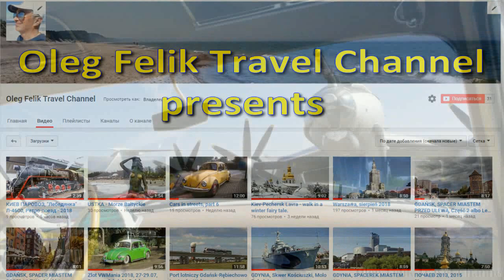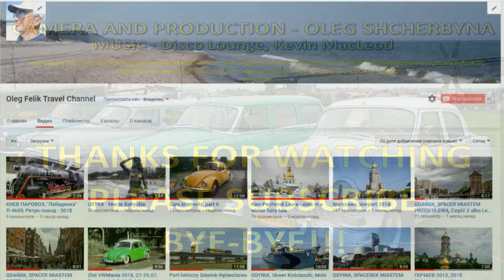GAZ 21 Family - Old Car Land, May 2019